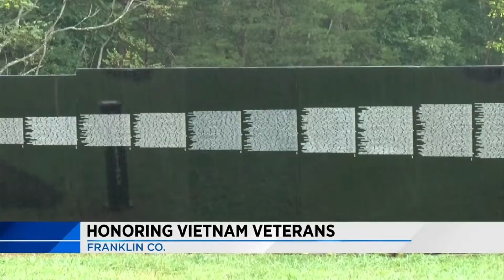Vietnam Veterans Memorial replica in Franklin County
The replica will be in Franklin County Recreation Park until October 1.